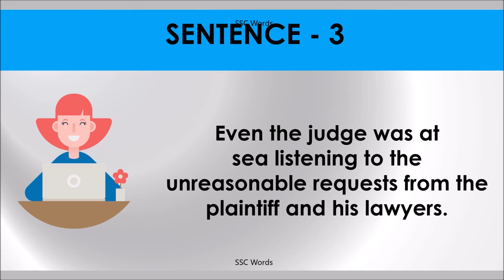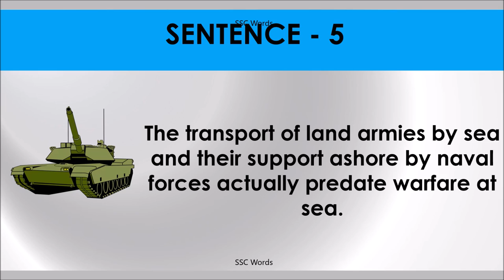Idiom 25 # AT SEA # Meaning and five sentences # SSC Words